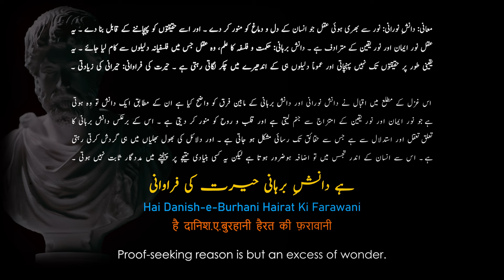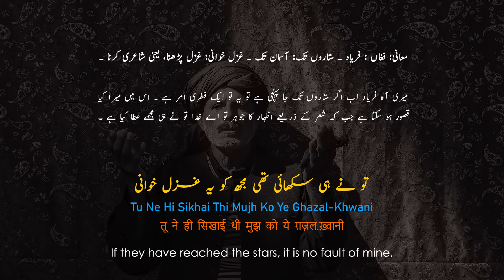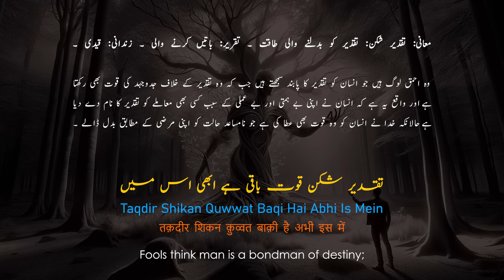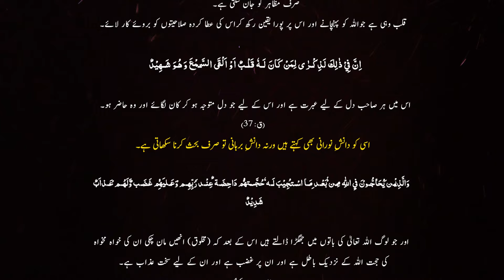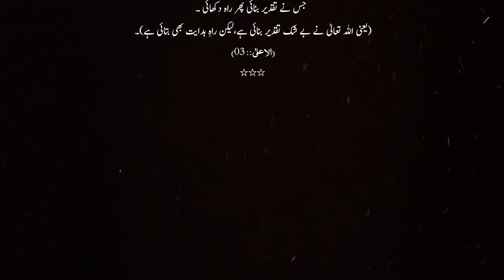Bal-e-Jibril: 15 | Unlocking the Mysteries of Fate and Faith | Iqbal and Quran | Iqbalism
🔷 Lyrics by: Allama Iqbal (Poet/Philosopher of East)
🔷 Recited by: Zia Mohyeddin
🔷 Recitation courtesy: Iqbal Academy Pakistan
🔷 English Translation: Naeem Siddique

📓 Lyrics (sources)

🎞️ Background Video(s)

🎵 Music

Classsical Oldies